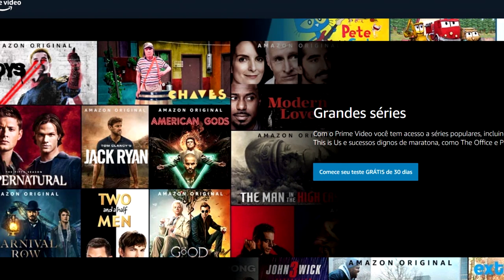Cadê a Cura pro Coronavirus? - Remédios e Vacinas em Desenvolvimento